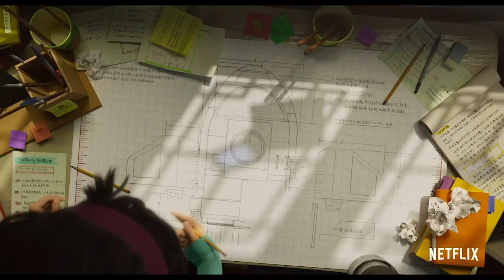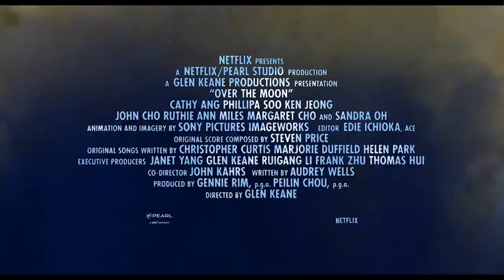INDAC ONLINE TALK with GLEN KEANE - OVER THE MOON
On October 29th 2020 we were honored to be able to talk to animationlegend Glen Keane about his new feature film "OVER THE MOON". With the support of Netflix, Pearl Film & Glen Keane Productions,  the INDAC initiative gathered over 500 artists from all over the world and Glen Keane allowed us an in depth look at his work and his  thoughts about the medium of animation.
Here is an 30 Minutes - excerpt from the talk. Enjoy!

Thanks to MAZ & MOVIE (Berlin) for the technical wizardry in the background.

INDAC LOGO and Teaser-Animation by Thomas Schmidl, Framefloor (Köln)
INTERVIEWER: Johannes Wolters